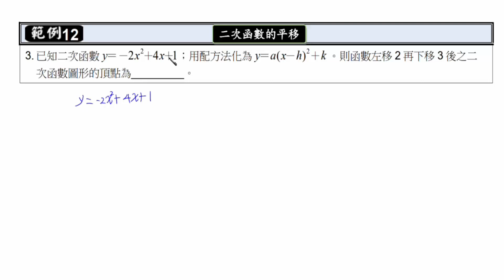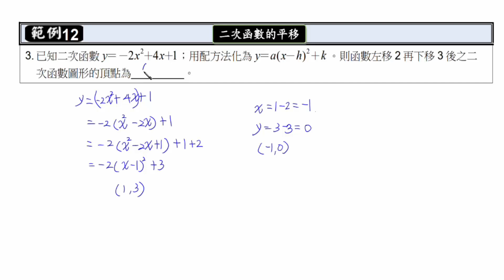國三數學六 1 1 二次函數：二次函數平移的頂點範例 試讀【莫斯利高中自然科教學網】